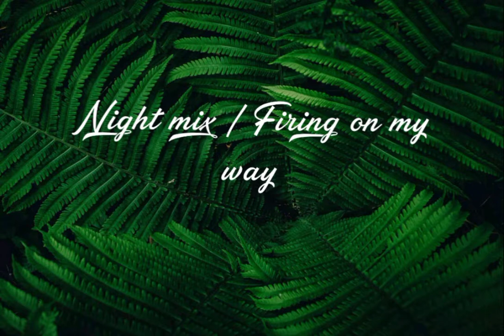Free music for videos | Night mix | Firing on my way | audio library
"Get ready to elevate your visual content with the best royalty-free music for influencers, vloggers, and B-roll videos.

In this video, we'll explore the top royalty-free music tracks perfect for:

Influencer marketing campaigns
Vlogging and daily vlogs
B-roll footage and montages
Commercial use and more!

All music featured in this video is:
100% royalty-free
Licensed for commercial use
Downloadable and ready to use

Take your content to the next level with these stunning royalty-free soundtracks!

Don't forget to mention.